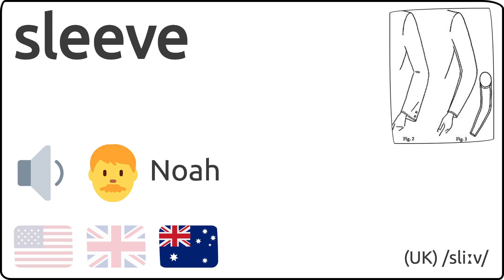Como se pronuncia sleeve en ingles 🇺🇸 🇬🇧 🇦🇺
Como se dice sleeve en ingles?
How to pronunce sleeve in english?